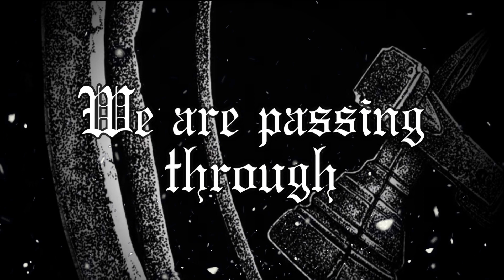OATHBRINGER "MORIA" Official Lyrics Video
Oathbringer Official Lyric Video "MORIA" from their debut album "Tales Of Glory" released June 2 2022 by RTR Records LLC
Album and Merch sales direct

Album: Tales of Glory
Country: Serbia
Distribution Worldwide
Lyrics are below in the description.

Lineup:
Miloš (Priestkiller) Stošić – Vocals, Bass
Lazar (Berserker) Zakić – Rhythm guitar, Backing vocals
Petar (Axxer) Đorđević – Lead guitar, Backing vocals
Bora (Helldiver) Petrović – Drums
Guest solo on track 9 – Luka (Candyman) Milošević

Album was recorded by Oathbringer and Marko Petković from May – to June 2021 at Coolijana Studio, Wolf and Raven Studio, and Saturnus Studio.
Produced by Marko Petković and Oathbringer.
Mixed and mastered by Marko Petković.
COVER Artwork by Velio Josto
Layout Design Júlio César "Ché" Valente

Lyrics:
In Elven's town, the Rivendell
Quest of the ring has begun
To Misty Mountains and into the storm
We are riding together as one
Ancient kingdom, lying inside
Deep beneath, underground
We opened the door and stepped inside
Out of the light, into the dark

Moria
We are passing through
Through the dark
To The bridge of Khazad-Dum

Halls of Durin, cold and dark
With smell of death in the air
Dwarven hammer, ring no more
Their bodies lying, where they fell
Shine of mithril made them blind
Their curse was the greed
They were digging deep inside
To the womb of demon beneath